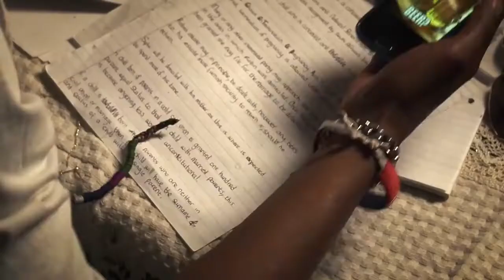UJ PsyCaD: Guitarist / Student speaks out on pressure and stress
At the University of Johannesburg, we are acutely aware that our students are under immense pressure. This pressure may be related to financial difficulties, academic challenges or relationship problems. At times these difficulties may become overwhelming to such an extent that students, and even staff members, may consider desperate measures. UJ has a number of support mechanisms in place to assist students and staff members who may be feeling desperate.

Our Centre for Psychological Services and Career Development (PsyCaD) offers assistance primarily to students (and to staff in times of crises) in numerous ways, which include a walk-in service (no appointment necessary) at all our offices on the different campuses, individual counselling sessions as well as our 24-hour Crisis Line . Students get assistance from Campus Health and Student Affairs. University staff may also approach the Human Resource Division which has in place comprehensive Employee Wellness programmes.